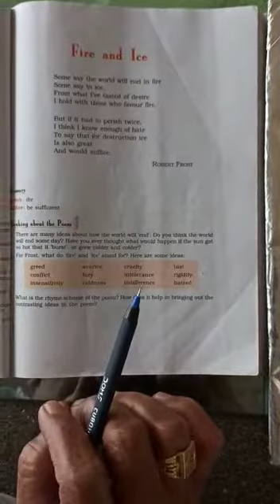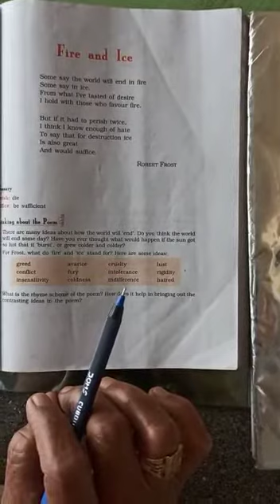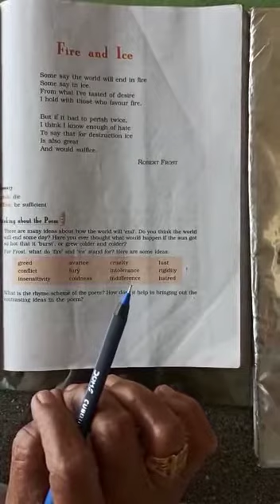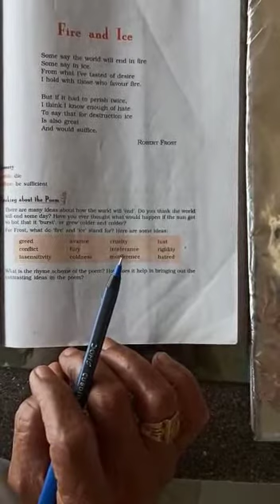Poem 2nd fire and iceBook name first flight class 10th sub eng